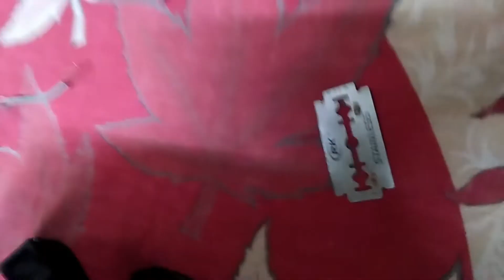How Make Bluetooth Helmet || Bluetooth helmet kise banaye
How Make to Bluetooth Helmet || Bluetooth helmet kise banaye